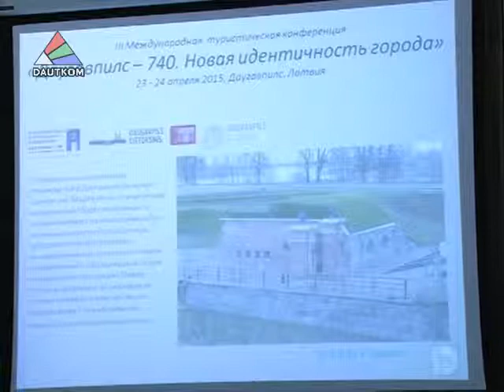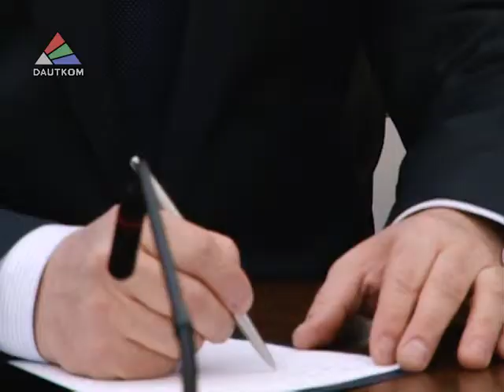Jaunais Baltkrievijas Ģenerālkonsuls iepazīstas ar domes deputātiem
Jaunā Baltkrievijas Ģenerālkonsula Vladimira Klimova un pilsētas valdības pirmā oficiālā tikšanās sākās ar pilsētas prezentāciju. Vladimirs Klimovs stājās šajā amatā 29.janvārī, saņemot Latvijas Ārlietu ministrijas atbalstu. Klimova kungam šis ir pirmais ārzemju komandējums diplomāta statusā.